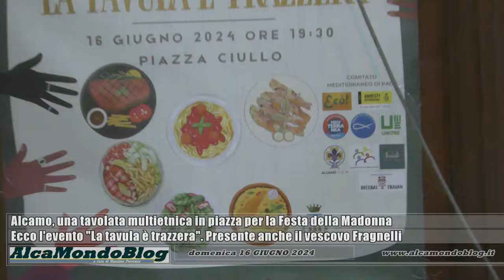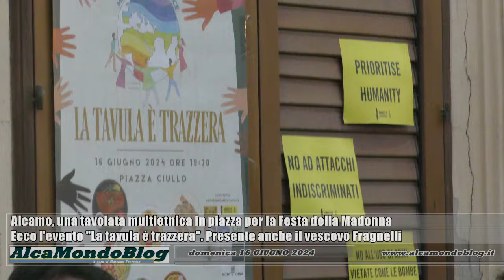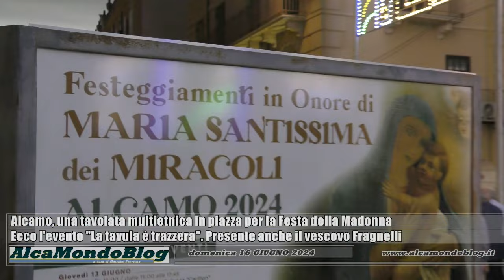Alcamo, una tavolata multietnica in piazza per la Festa della Madonna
Lunedì 17 giugno 2024 - “Costruiamo una trazzera di pace”. È questo il messaggio che s’intende veicolare, mediante la tavolata multietnica allestita ieri sera ad Alcamo in piazza Ciullo. Un’analoga iniziativa era stata realizzata nel 2018, lungo il corso stretto. Anche il vescovo di Trapani, monsignor Pietro Maria Fragnelli, ieri ha preso parte all’evento.
La lunga tavolata, in programma nell’ambito dei solenni festeggiamenti per Maria Santissima dei Miracoli, Patrona della città di Alcamo, è stata organizzata da un gruppo di associazioni, riunite nello slogan “Un Mediterraneo di Pace – La tavula è trazzera”. Alcamesi, immigrati ospiti dei centri di accoglienza e componenti delle piccole comunità residenti in città (soprattutto albanesi e marocchini) hanno preparato e condiviso a tavola, nello spirito conviviale mediterraneo, diversi piatti tipici espressione della propria cultura. Una vera e propria festa delle differenze e dell'integrazione.